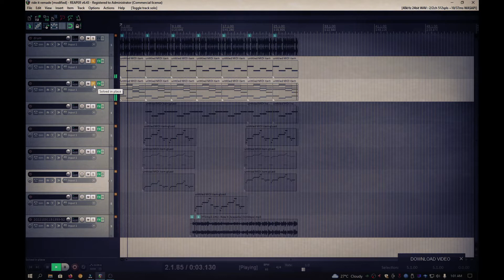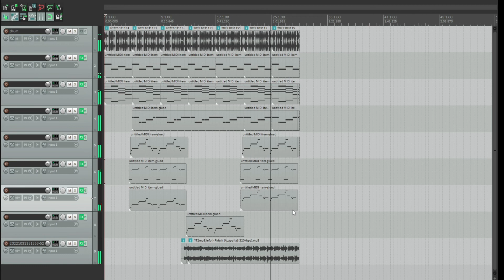Ride it - Jay Sean (Remade in Reaper)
This is an Reaper remake to Jay Sean's song, Ride It. It not be exact. I am just having fun.